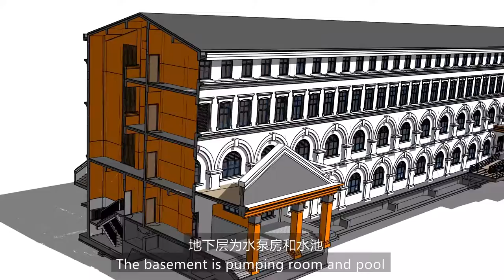China Aid Durbar High School Project